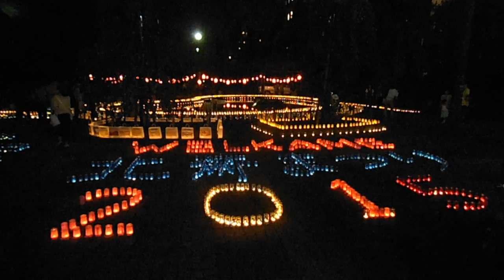DSCF7486北斎まつり20151003キャンドルナイト4of8